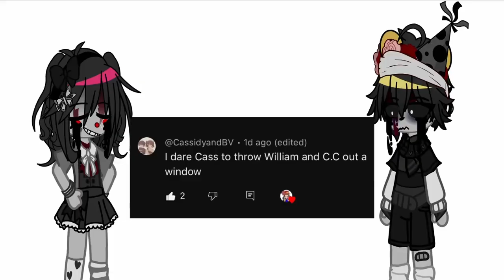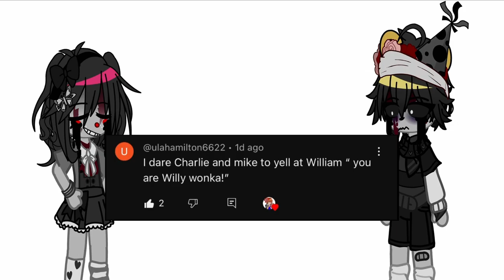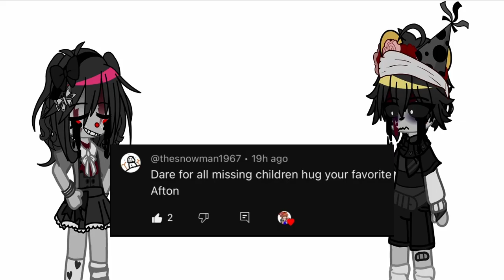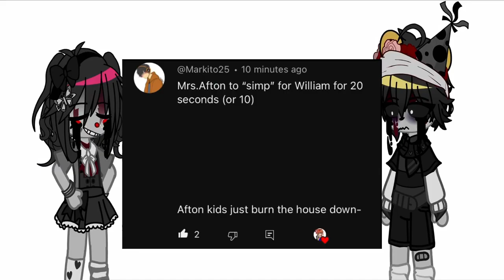aftons do your dares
video request from ​⁠​⁠@flowersfor_me  !